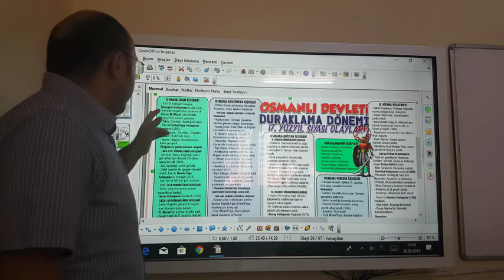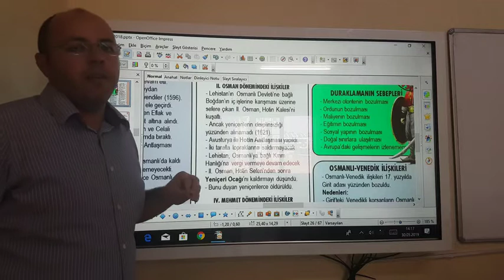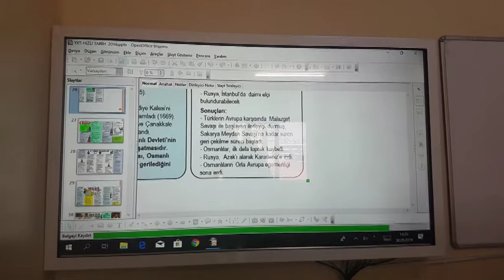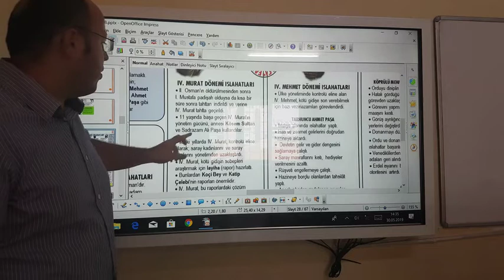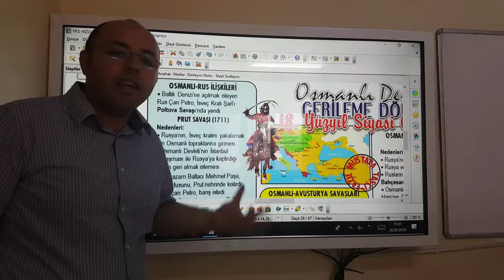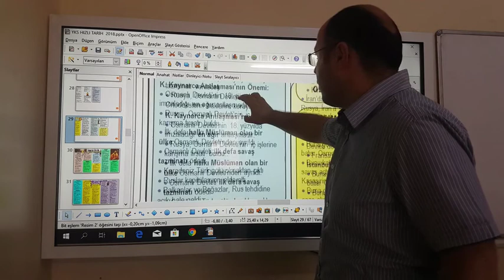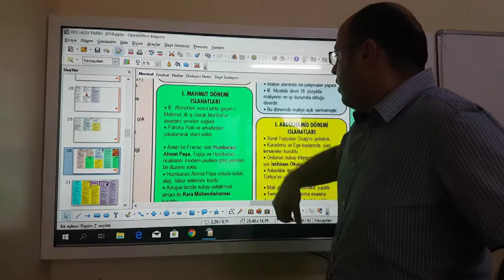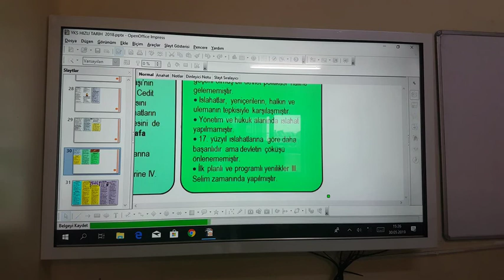TYT-AYT TARİH GENEL TEKRAR BÖLÜM 4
ARAYIŞ YILLARI(OSMANLI DURAKLAMA),DEĞİŞİM VE DİPLOMASİ(OSMANLI GERİLEME) 17-18 YY OSMANLI